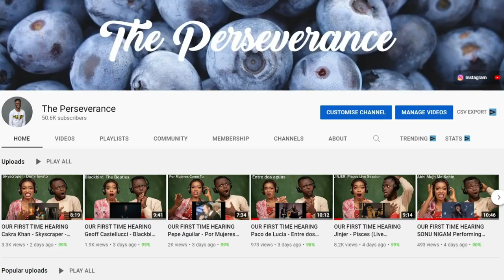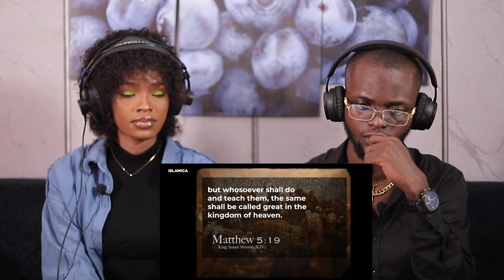Non-Muslims Reacting To WHO do Christians REALLY Follow? (Jesus or Paul?)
1)This video has no negative impact on the original works (It would actually be positive for them)
2)This video is also for teaching purposes.
3)It is positively transformative in nature.
4)I only used bits and pieces of videos to get the point across where necessary.